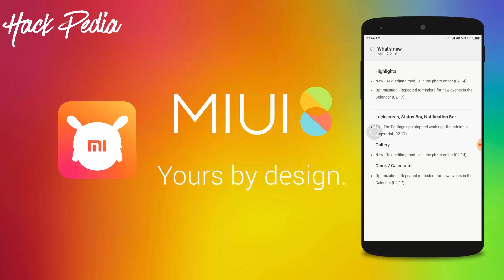Redmi Note 3 Marshmallow MIUI 8 7.2.16 NEW UPDTAE !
There Nothing is new just text tool is implemented inside the photo editor.
And very minor bugs are fixed about the fingerprint and notification toggles.

HACK PEDIA